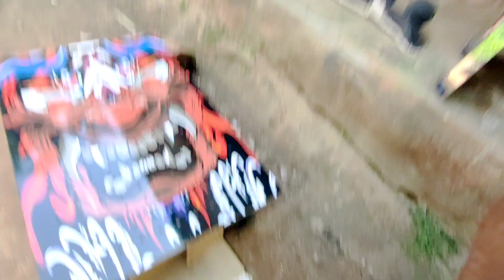Bus sound system updation / Brs digitals Kollam / Bus sound system works / Tourist bus updation work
In this video I am visiting Brs digitals kollam which is one of the famous tourist bus updation centre in kerala. The main topic discussed in this video is related to tourist bus updation.